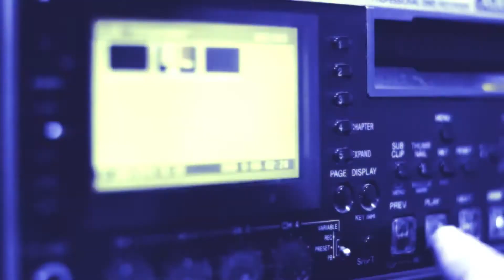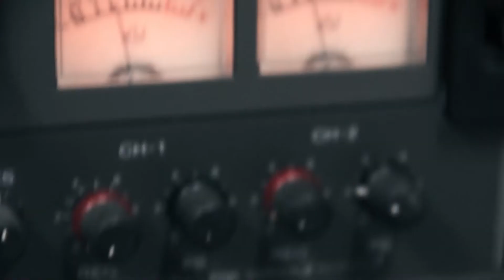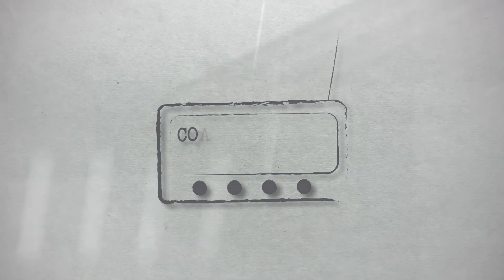Comunicadores - Mônica Moreira Lima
Série sobre atores de destaque na história da comunicação maranhense.

Criadores: Élio Soares, Fernando Costa e Marcos Belfort.
Roteiro e Direção: Marcos Belfort
Produção: Dinossauro Filmes e Dom Filmes.

São Luís - MA.